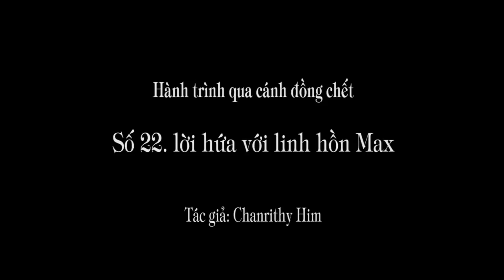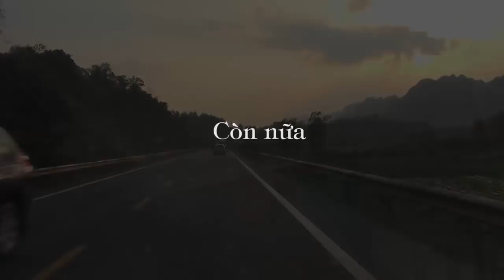1.114 (22). Lời hứa với linh hồn Max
Win win Việt Nam:
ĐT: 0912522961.